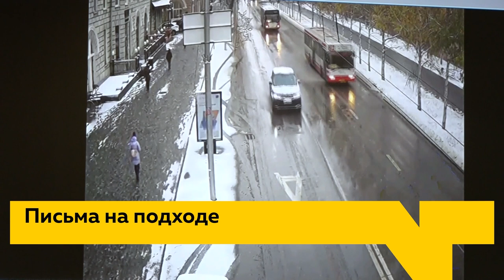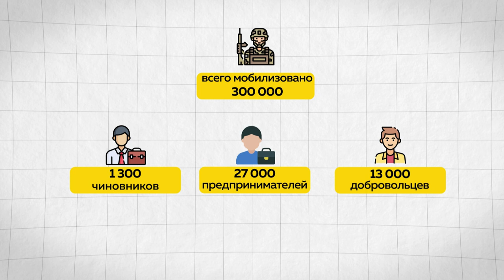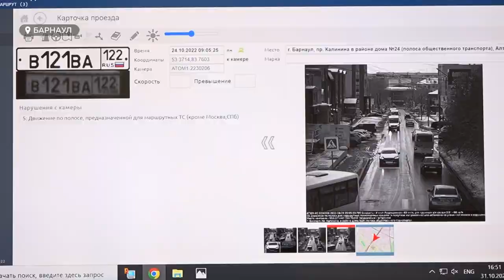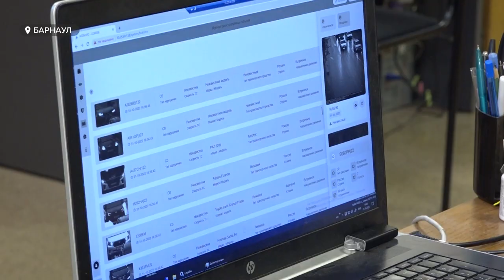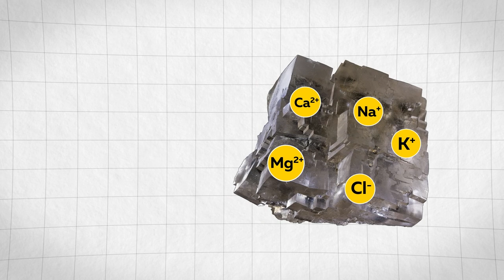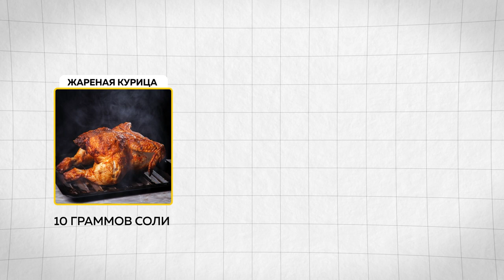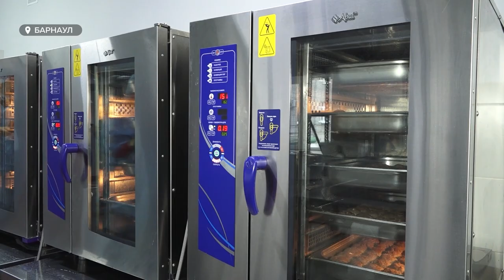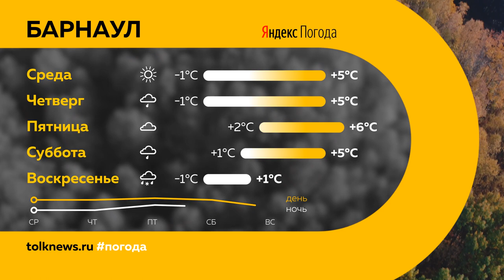«День с Толком». 01.11.2022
Смотрите в выпуске:
- Водители уже под прицелом. Когда в Барнауле заработают камеры, которые будут фиксировать выезд на полосы для общественного транспорта?
- В Первомайском районе начали гибнуть животные. Жители считают, что во всём виноваты отравленные пастбища
- Барнаульцы рассказали, в какой части города они хотели бы видеть главную новогоднюю ель

00:00 Анонс
00:53 Завершение частичной мобилизации
02:16 Наказание за уклонение от мобилизации
02:55 Камеры видеофиксации
04:47 Гибель животных
08:43 Отказ от соли
11:40 ЖК «Локомотив»
13:46 Новый год и площадь Сахарова
15:37 Собаки-модели
18:22 Прогноз погоды